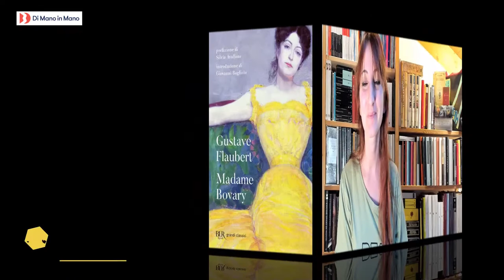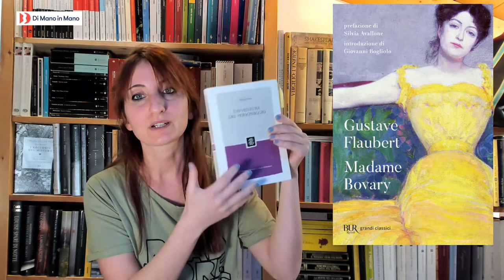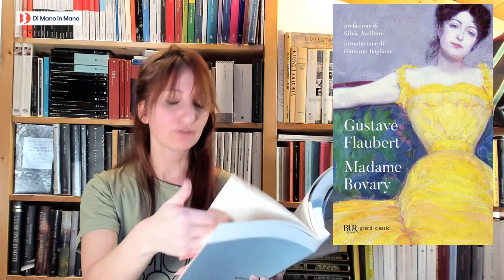Alla scoperta di "MADAME BOVARY" di Gustave Flaubert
In questo video Raffaella ci racconta il romanzo Madame Bovary di Gustave Flaubert